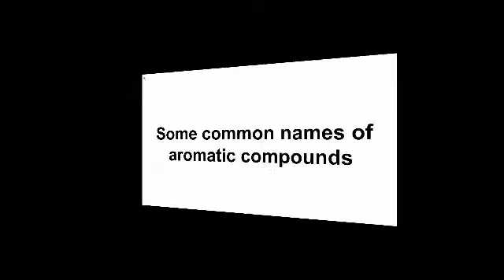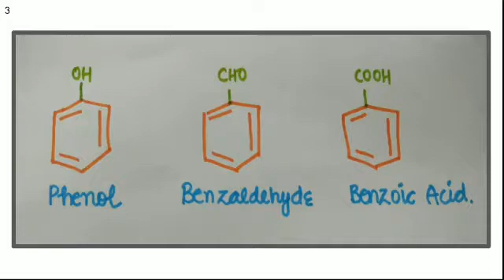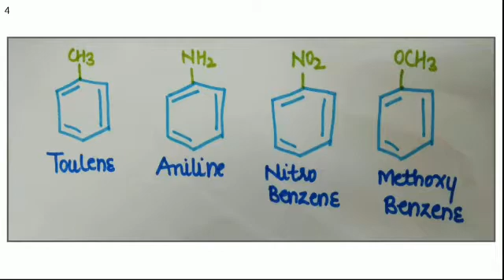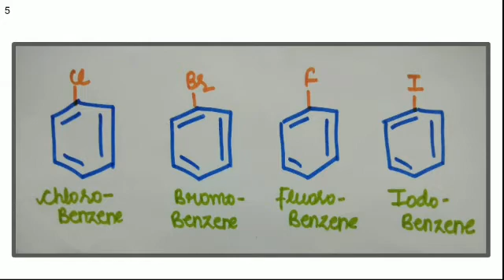Some common names of aromatic compounds|[Hindi/ हिंदी]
Hello Friends, In this i will discuss about Some common names of aromatic compounds.

Must Watch!

Thankyou !